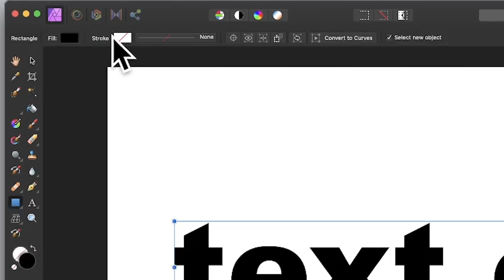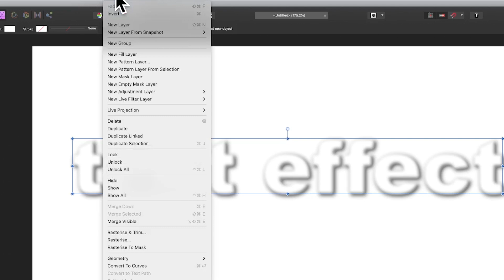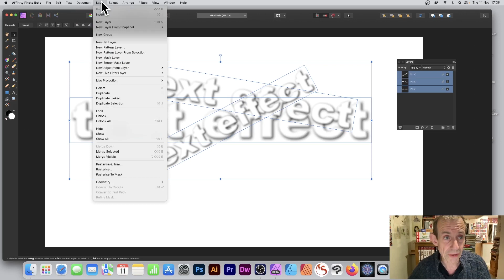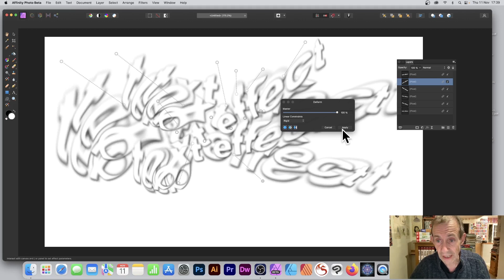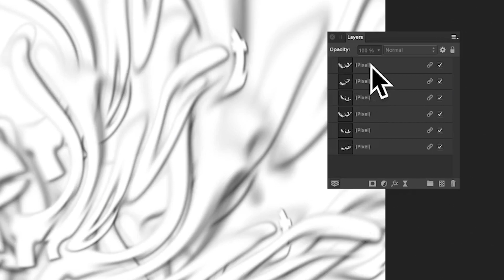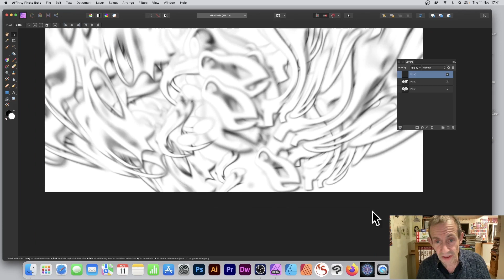Text stretch / warp in Affinity Photo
Text stretch / warp in Affinity Photo - text / type can be warped and combined in multiple ways as well as having empty text in Affinity
0:00 Start of video tutorial
0:13 No fill / no stroke
0:45 Styles
1:20 Rasterize
1:40 Duplicate linked
2:52 Deform
3:55 Repeat